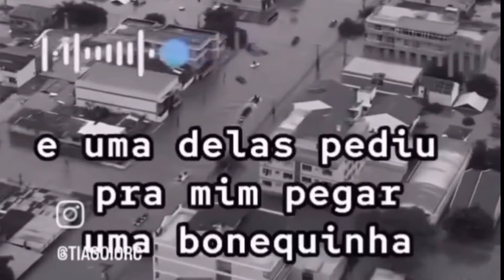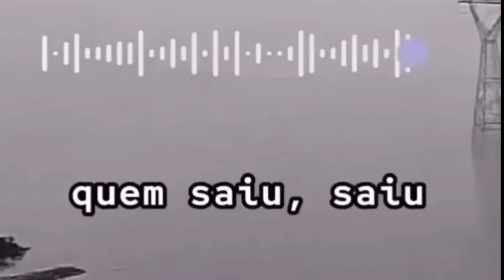Dias de terror no Rio grande do sul/Sobreviventes Resgates Ajuda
E hoje Nós vamos ver um pouco da tragédia Que ￼ tem  acontecido no Rio Grande do Sul momentos de muita tristeza a qual povo vem enfrentado